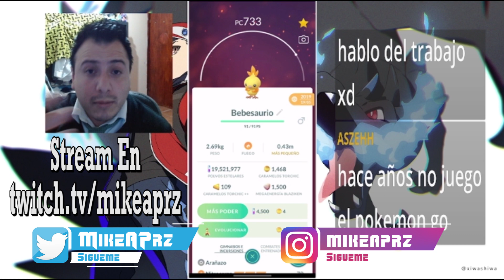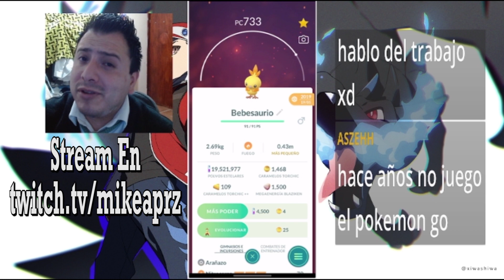● Mi HISTORIA Con Pokemon Go ♡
Pokemon Go Anime Manga PVP Noticias Evento Hora Destacada Community Day Tour De Hoenn En Vivo Directo Twitch Jugando Mike Perez AniMikeShow